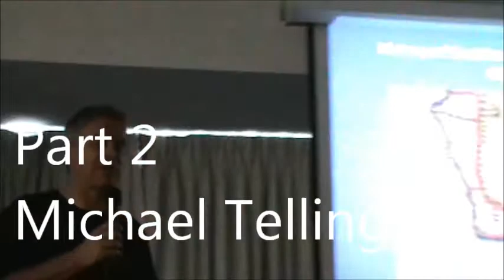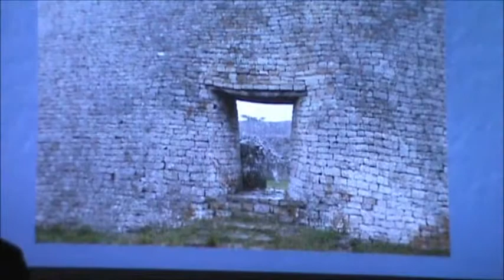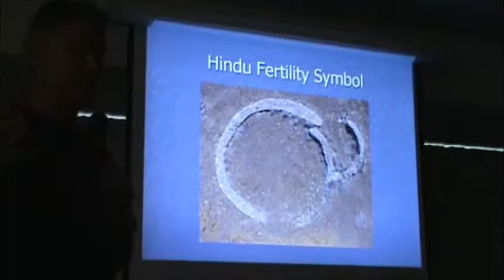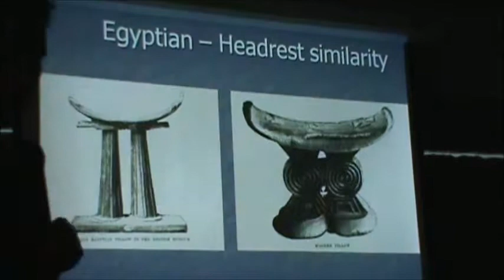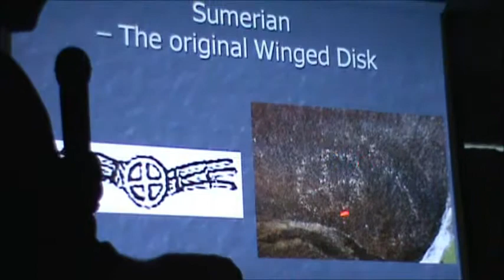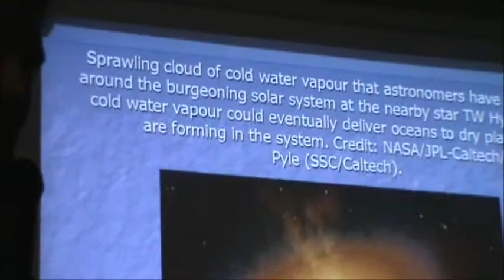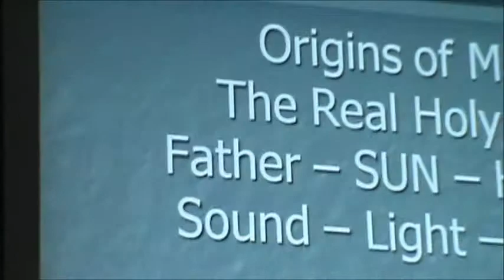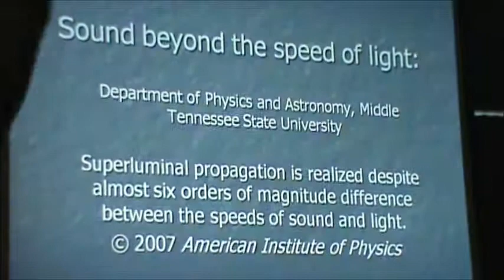Michael Tellinger Part 2